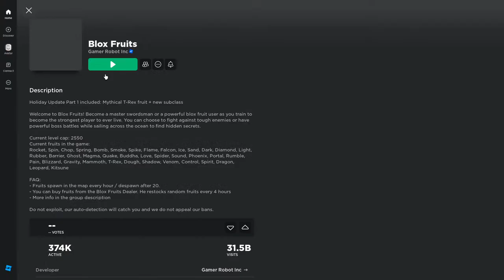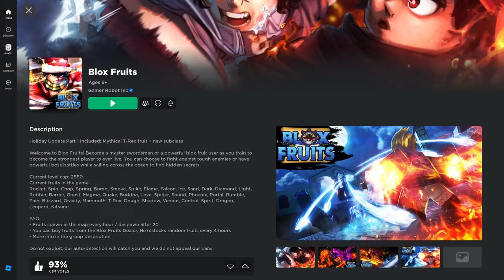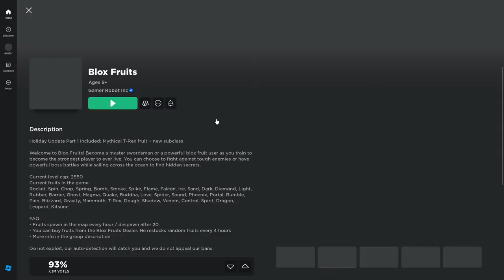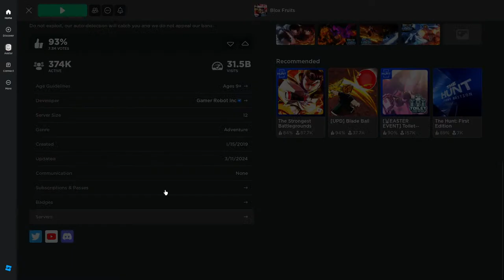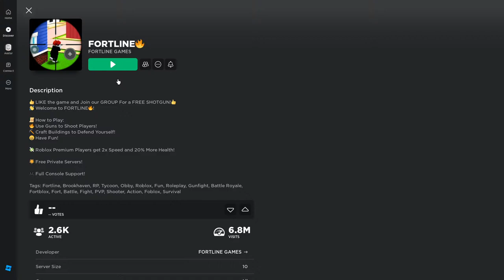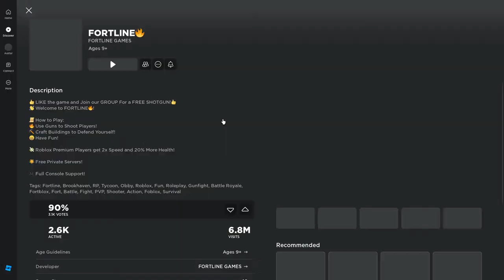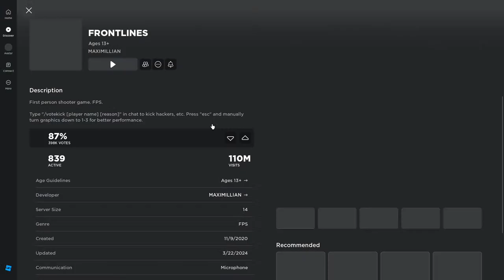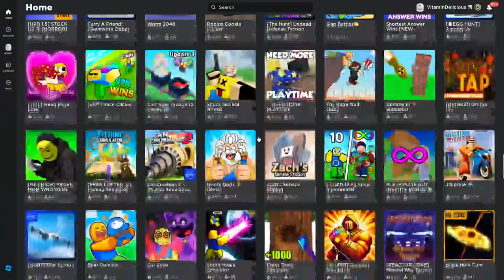ROBLOX sUNDAY fUNDAY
Random idiocy in Roblox Sunday Funday